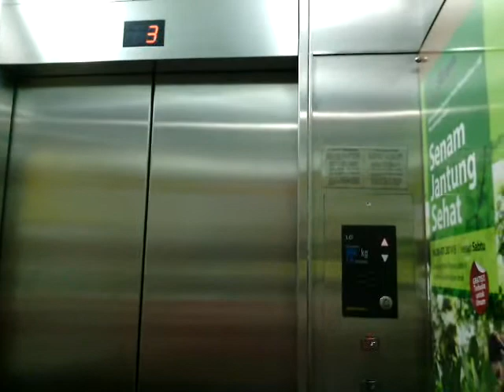LG Traction Lift at Siloam Hospitals Kebon Jeruk, Jakarta (Building B)